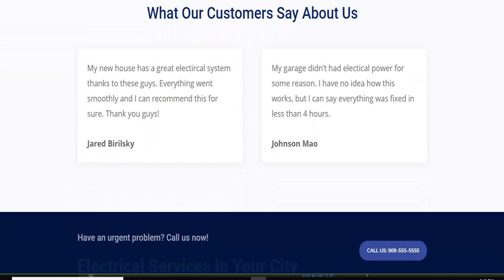Electrician Demo Site